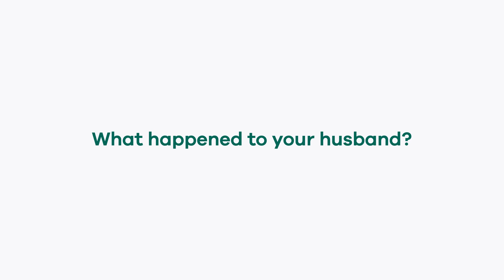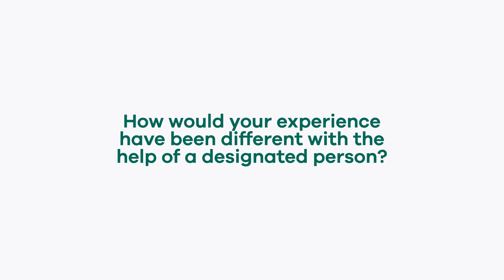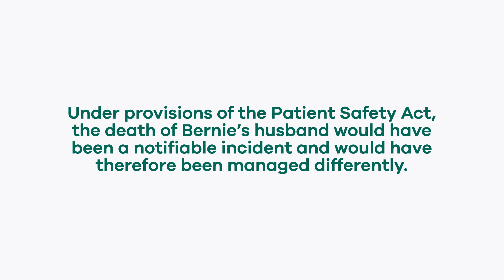Bernie O'Reilly for Disclosure Week 2024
Bernie O'Reilly sharing what open disclosure means to her as part of Open Disclosure Week 2024